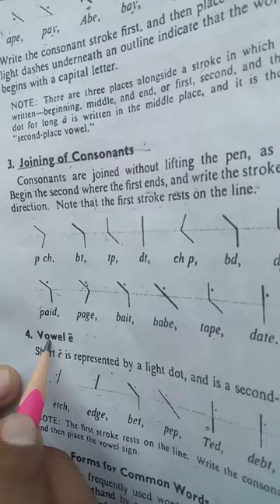New Course Shorthand Lecture 4